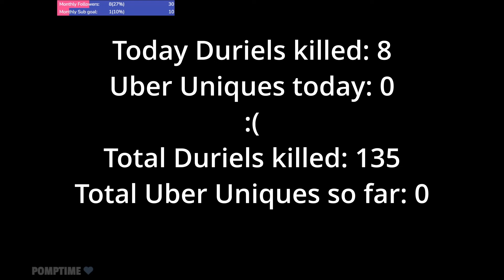We MULTIPLIED! Solo Daily Uber Uniques hunt - Diablo 4 (Ep.37)